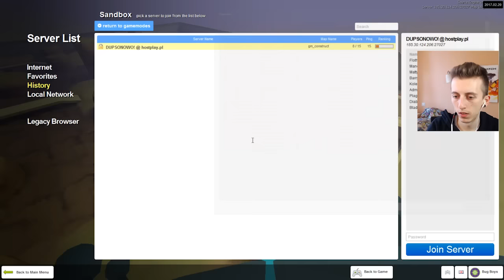RATUJEMY MOJĄ MATKĘ!!! | Garry's Mod | Bug Boys w/ Ekipka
★ Więcej Aliena? Wpadaj na Facebooka